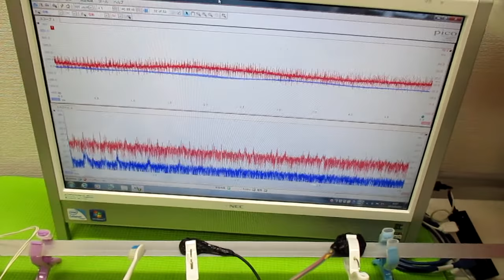対象物の振動モードに合わせた、超音波制御技術 ultrasonic-labo